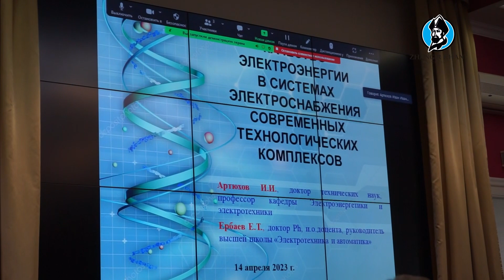Ғылым айлығы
Жәңгір хан университетінің 60 жылдығына арналған «Ғылым, зерттеулер, білім: даму тенденциялары» атты XXIII халықаралық ғылыми-практикалық конференция.